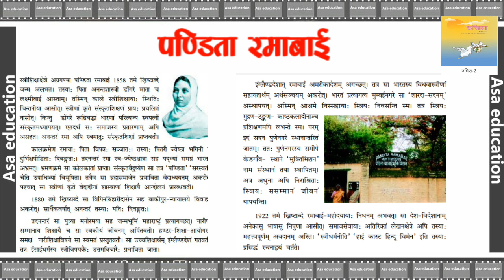Ch 5 पंडिता रमाबाई l Pandita Ramabai (Sanskrit - Ruchira, Grade 7, CBSE) Easy explanation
Subject - Hindi.
Book - Ruchira
Chapter5 - Pandita Ramabai

विषय - हिंदी .
किताब -रुचिरा
अध्याय 5:  पंडिता रामबाई
सरल व्याख्या

PHDMP1002-02